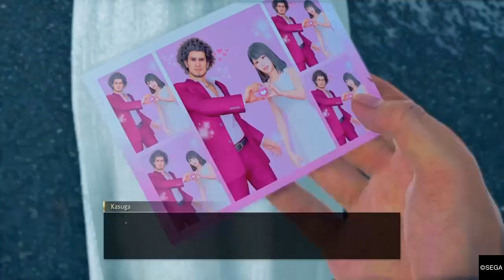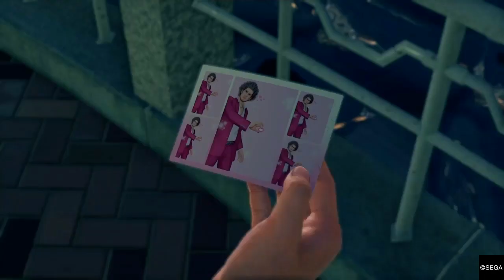Yakuza 7 LIKE A DRAGON